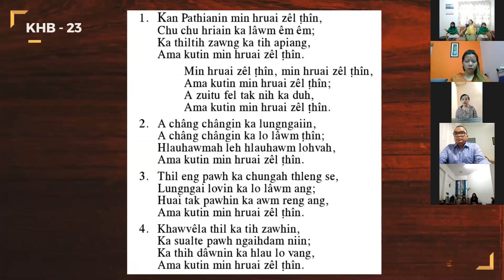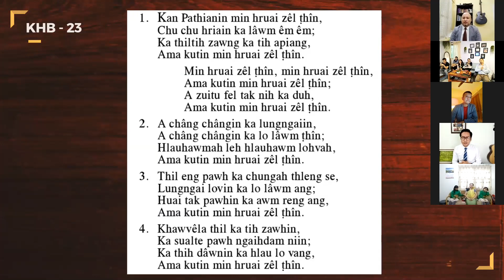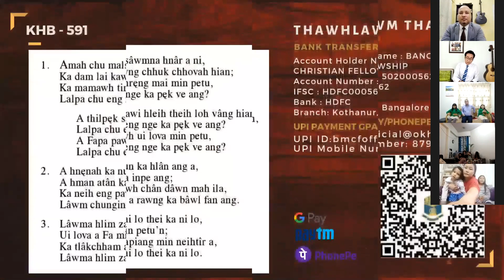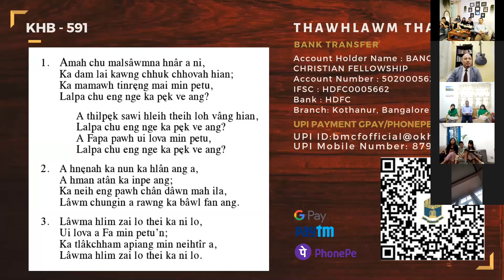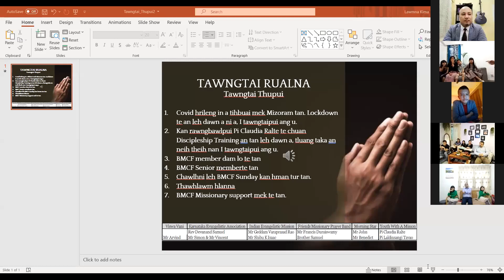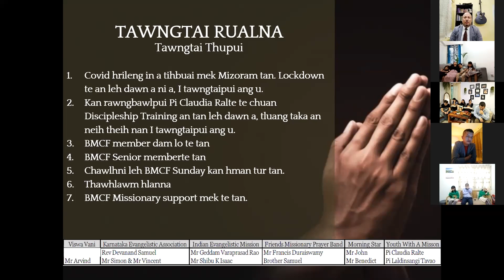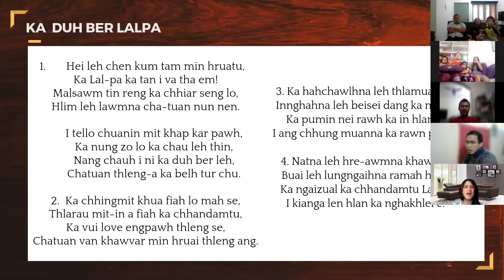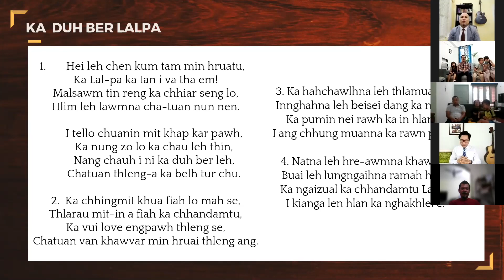BMCF Online Zoom Inkhawm 18th July 2021.